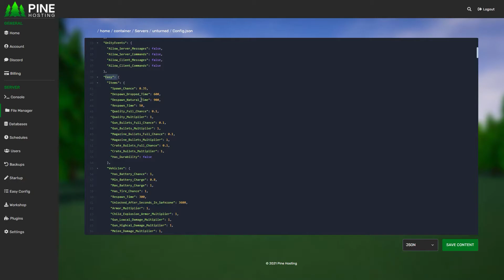How To Change Unturned Spawn Rates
🌲 Host Your Own Unturned Server With Pine Hosting

1. Login to your game panel
2. Select the server you want to work on
3. Head over to the "Files Manager" tab
4. Go to "Servers/unturned" and then open the file called "Config.json"
5. Now search for the mode you've set your server to, Easy, Normal or Hard
6. When you've found your mode, find the "Items" category. Its usually right under the difficulty
7. Now you can change the "Spawn_Chance" value, but keep in mind that 0.35 is the default value, so if you wanna set your spawn rate to 5x, you would multiply 0.35 by 5, which is 1.75, then simply change the value to 1.75